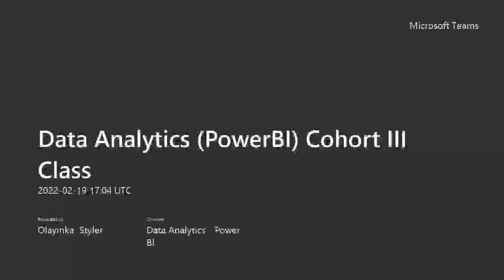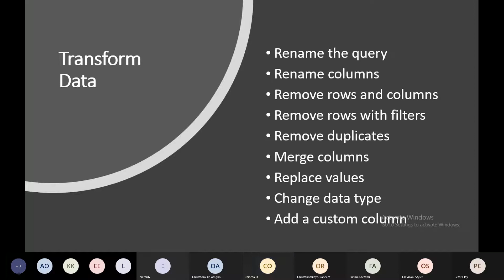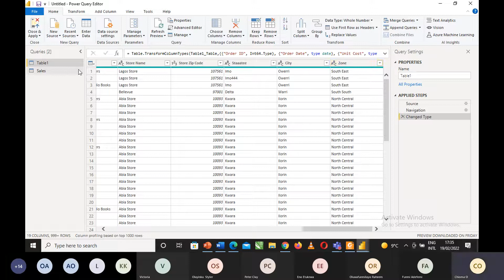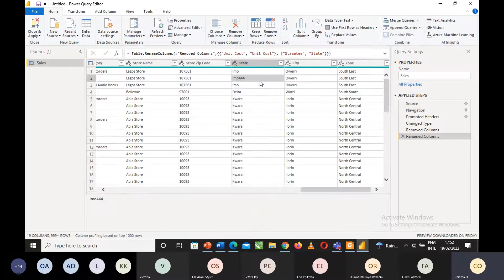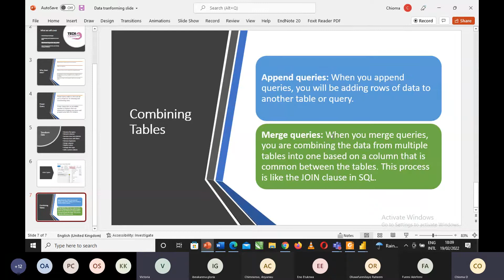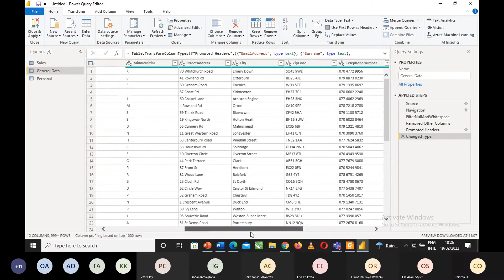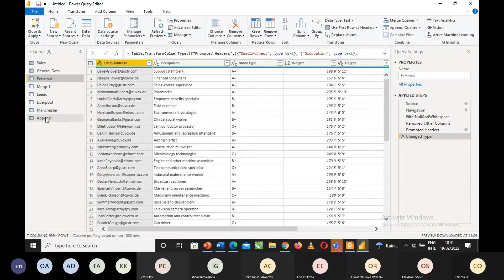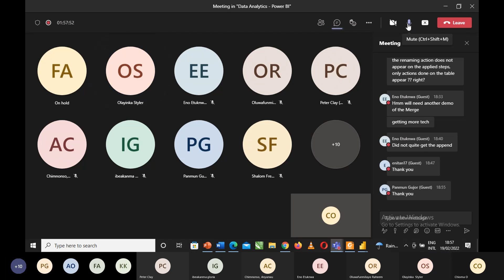Second Class 19th February 2022